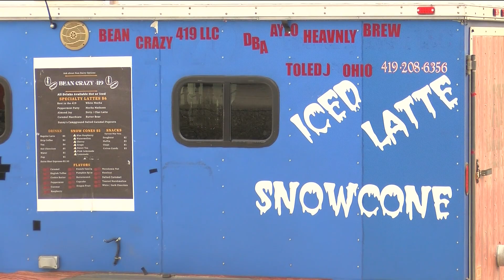Mobile Food Roundup provides convenient one-stop shop for local food truck inspections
Jennifer Gottschalk, of Toledo Lucas County Health Dept., and Anthony Bernal, with Toledo Fire and Rescue Dept., talked about the program to inspect food trucks.